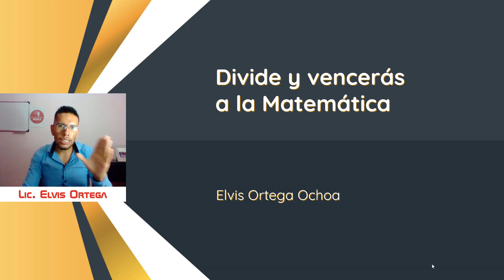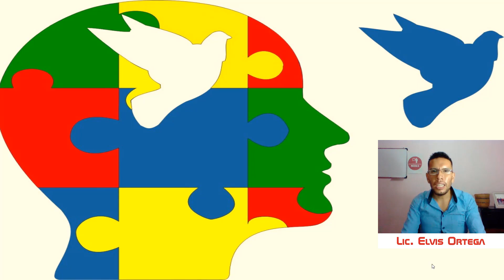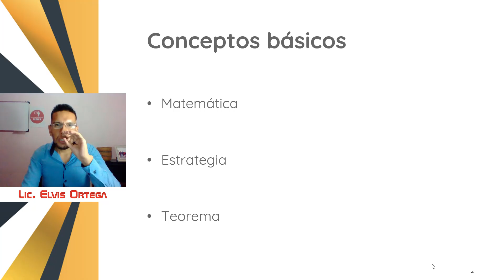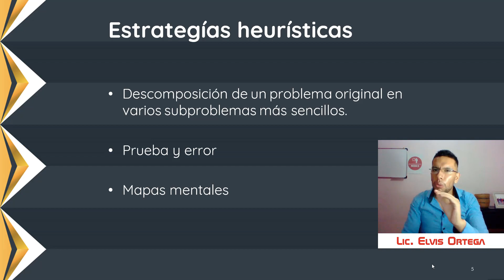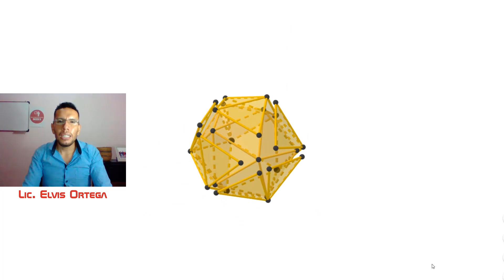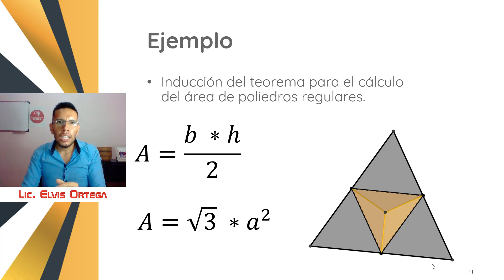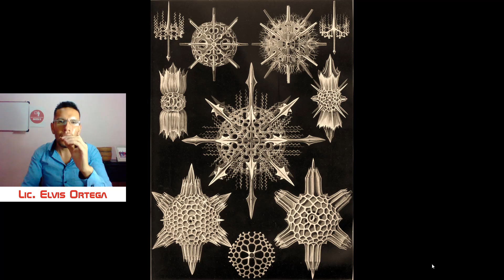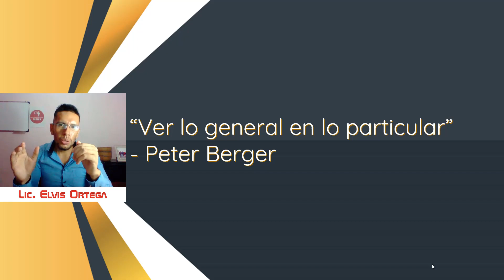Divide y vencerás a la Matemática | Webinar | Curso digital | Lic. Elvis Ortega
Se tratará superficialmente sobre la estrategia heurística de descomponer un problema original en varios subproblemas más sencillos, para luego resolver éstos mediante un cálculo sencillo. Como ejemplo práctico se trabajará brevemente sobre la inducción del teorema para el cálculo del área de poliedros regulares a través de la herramienta de GeoGebra, el cual tendrá más detalle y profundidad en el curso digital de Soluciones Educativas MED3.